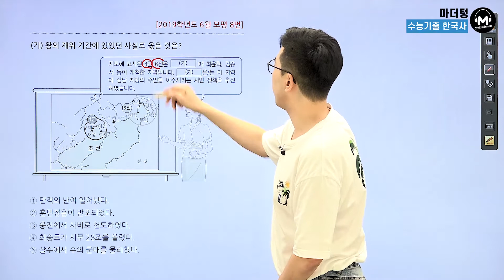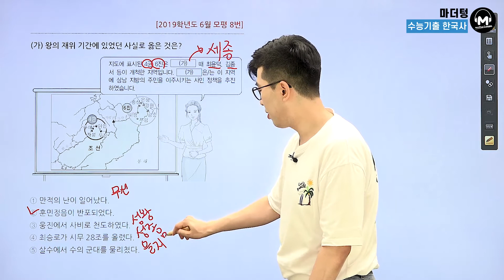[마더텅] [한국사] 2019학년도 6월 모평 8번 (해설 : 김준창 선생님)